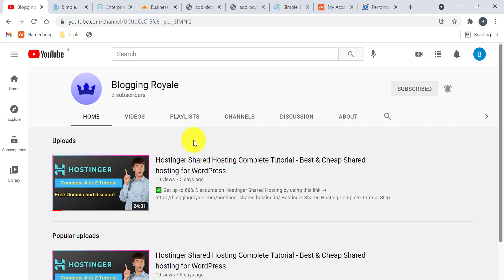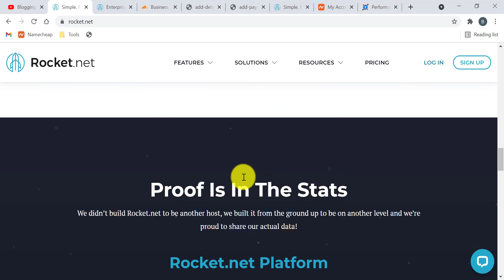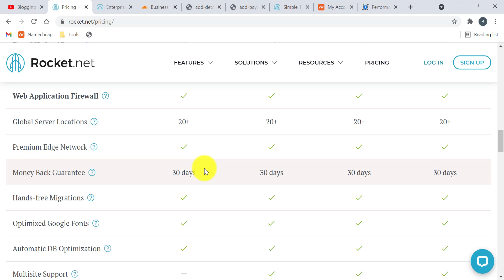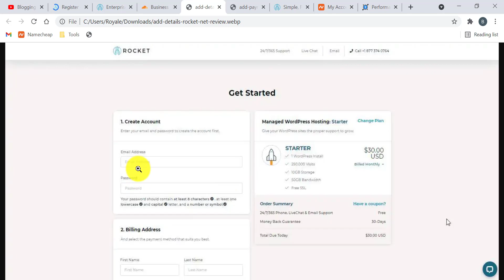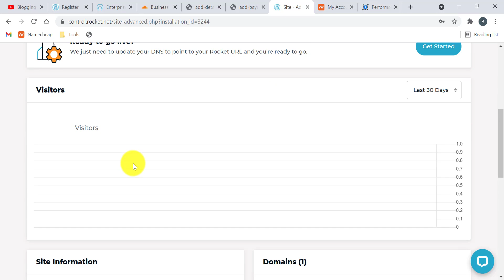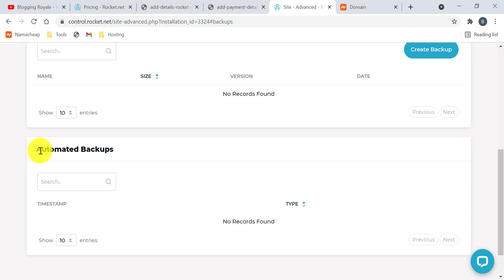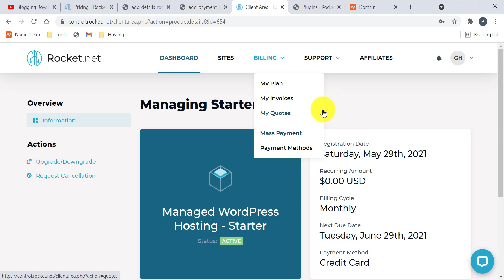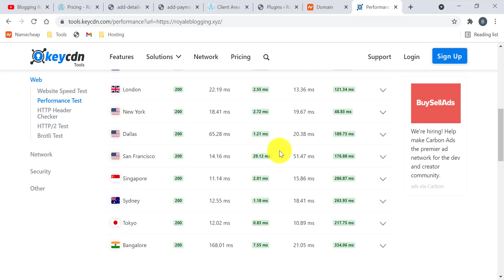Install WordPress on Rocket.net Hosting - Rocket.net Managed Hosting Complete Tutorial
✅ 𝗚𝗲𝘁 𝗥𝗼𝗰𝗸𝗲𝘁.𝗻𝗲𝘁 𝗛𝗼𝘀𝘁𝗶𝗻𝗴 𝗮𝘁 𝗷𝘂𝘀𝘁 1$ 𝗳𝗼𝗿 𝘁𝗵𝗲 𝗳𝗶𝗿𝘀𝘁 𝗺𝗼𝗻𝘁𝗵 🚀

Hello Guys, In this video we will talk about Rocket.net Managed WordPress Hosting. Rocket.net is one the best, and fastest WordPress Hosting. In this video we will cover all the aspects of Rocket.net hosting with video tutorial.

00:00 Intro
00:26 Rocket.net Promo Code
00:55 Rocket.net Features
05:44 Rocket.net Plans & Pricing
07:32 Rocket.net Plans Comparison
14:39 Buy Rocket.net Hosting
15:40 Rocket.net Dashboard
16:14 Install WordPress
18:25 WordPress Options
19:14 Connect Domain to Rocket.net
22:46 Rocket.net Backups and options
24:10 PHP Version and PHPMyAdmin
24:35 Add Cron Jobs & SSH Key
24:42 Delete Website
24:58 Create Staging Website
27:20 Rocket.net Overview
30:35 Install SSL (Https)
30:56 Rocket.net TTFB Speed Test
32:30 Outro and Discount

Topics Covered:
Rocket.net Managed Web WordPress Hosting